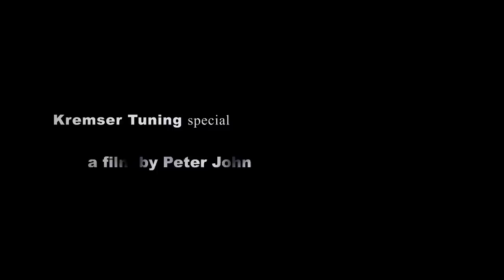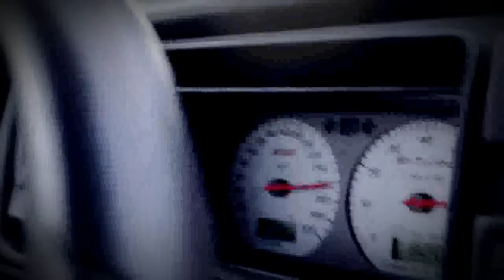Teaser Kremser Tuning Special